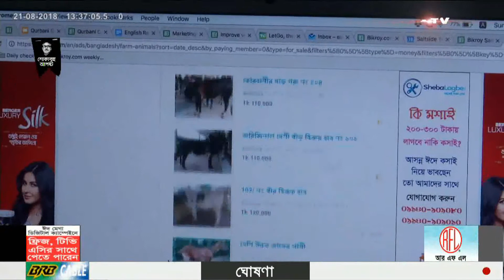অনলাইনেও জমে উঠেছে কোরবানির পশুর কেনাবেচা | SATV News August 21, 2018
অনলাইনেও জমে উঠেছে কোরবানির পশুর কেনাবেচা। হাটে গিয়ে দরদাম করে পশু কেনার ঝামেলা এড়াতে অনেকেই এখন ঝুকছেন অনলাইনে। ফেসবুক ছাড়াও বিভিন্ন সাইটে নানা জাত আর দামের গরু-খাসি যাচাই করে কেনা যায়। গ্রাহকদের সন্তুষ্টির জন্য বিভিন্ন সাইটে সতর্কতার পাশাপাশি অনলাইনে গরু অর্ডার দেয়ার পর সরাসরি খামারে গিয়ে দেখার সুযোগও দেয়া হচ্ছে বলেও জানান বিক্রেতারা।

SA TV Location:
Bangladesh